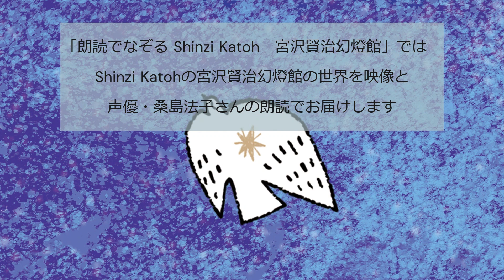ショートムービー「朗読でなぞるShinzi Katoh 宮沢賢治幻燈館」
春日井市制80周年記念事業
「朗読でなぞるShinzi Katoh 宮沢賢治幻燈館」
2024年2月25日　春日井市東部市民センターにて開催します！

Shinzi Katohの創り出す宮沢賢治の世界観は「宮沢賢治幻燈館」として1998年から始まりました。

文具女子博2022にて行われた文具女子アワード2022では
「宮沢賢治幻燈館きらぴかフレークシール」がときめきデザイン賞を受賞したり、
なぞるを愉しむ書籍「ガラスペンでなぞる文学 宮沢賢治幻燈館」は
発売前からAmazon本-素材デザイン集ランキング1位を獲得するなど、
Shinzi Katohの宮沢賢治幻燈館は様々な形で多くの人に親しまれています。

「朗読でなぞるShinzi Katoh 宮沢賢治幻燈館」では
Shinzi Katohの宮沢賢治幻燈館の世界を映像と声優・桑島法子さんの朗読でお届けします。
チケット好評発売中です！

↓チケットの購入はこちらから↓

●文化フォーラム春日井2F・チケットカウンター窓口・春日井市東部市民センター2F・事務室窓口

↓朗読でなぞるShinzi Katoh 宮沢賢治幻燈館特設ページはこちら↓

◆Shinzi Katoh Design Youtubeチャンネル◆